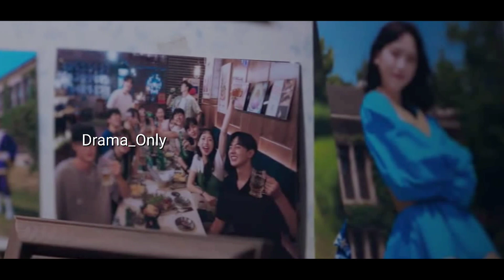Cheer Up 2022 Malayalam Explanation Part 17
We make this videos with the intention of educating others in a motivational and inspirational form. Our understanding is that it is in correlation to Fair Right Use, however given that it is open to interpretation, if any owners of the content clip would like us to remove the video we have no problem with that and will do so as fast as possible. Please message as on YouTube or Facebook if you have any concerns. We believe this videos are Fair use because: They are transformative in a positive sense, we take clips from various sources to help create an atmospheric feeling that will help peoples in hard situation in their life. We also do not wish to use the heart of any piece of work that would have decrease the market value of the original content if anything we hope to promote the content so that people can reach out and subsequently increase the market value. Lastly these video for to educate people in an entertaining fashion. Given these are very short videos, the short part we use within them act as a catalyst to for the reading. The people who want to delete the footage (if used one) instead of give as a copyright strike if you can contact us in mail  i will remove the content immediately or we are ready to give the revenue that we made from the video because we are spending lot of of time.